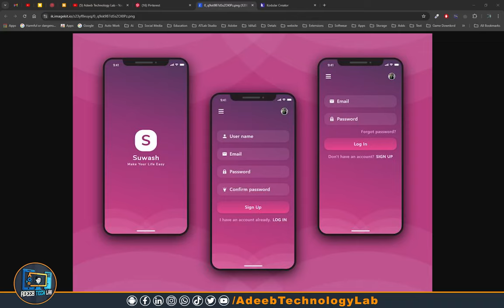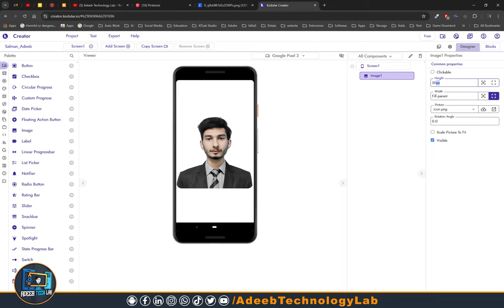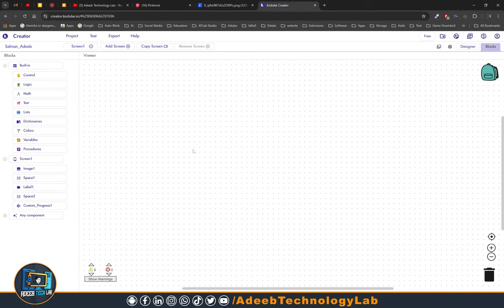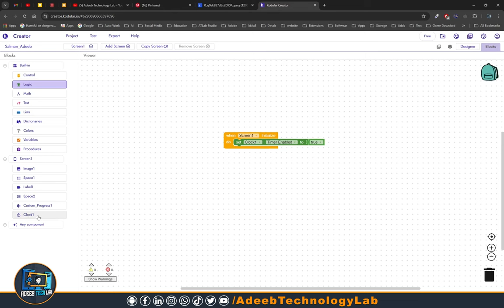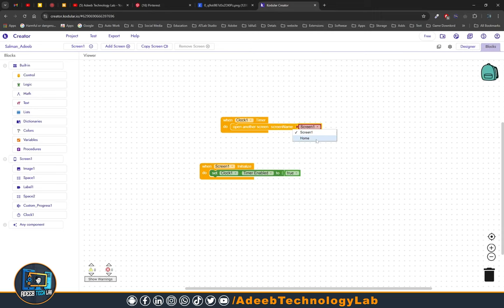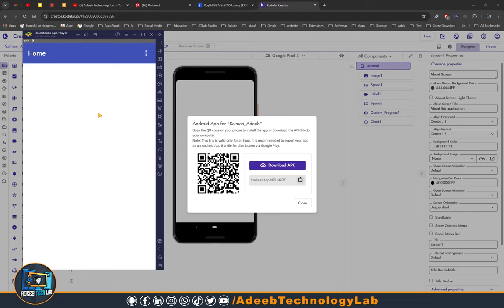How to Design a Splash Screen in Kodular in 2024 - Step by Step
Welcome to our comprehensive tutorial on how to design a stunning splash screen in Kodular for 2024! In this step-by-step guide, we will walk you through the process of creating an eye-catching splash screen that will enhance the user experience of your app. Whether you're a beginner or an experienced app developer, this video covers everything you need to know about splash screen design in Kodular.

In this video, you will learn:
- The importance of a splash screen and its role in app design.
- How to navigate the Kodular platform to access design tools.
- Step-by-step instructions for customizing your splash screen with images, colors, and animations.
- Tips and tricks to make your splash screen stand out.
- Best practices for optimizing the user experience.

Let’s get started on creating your perfect splash screen in Kodular!

Download📥LINK👉